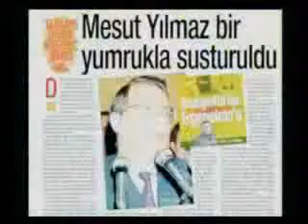Adnan Oktar_GaziantepOlayCayTV100907 Idda Edilen Ergenekon.flv